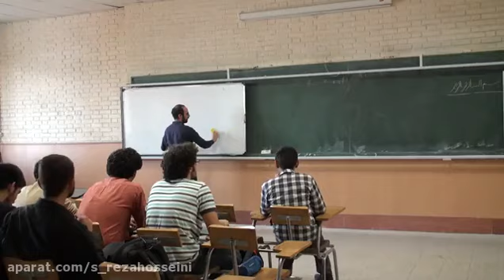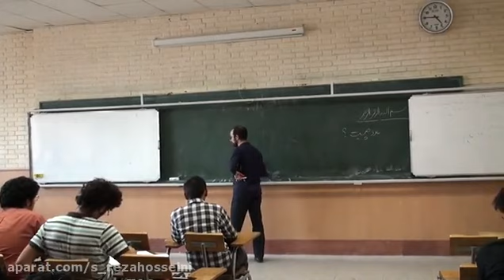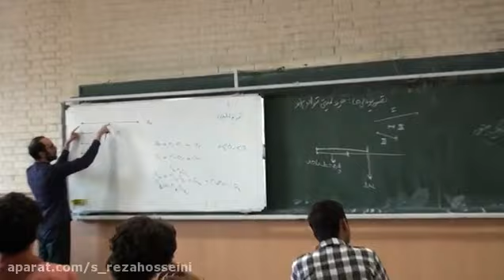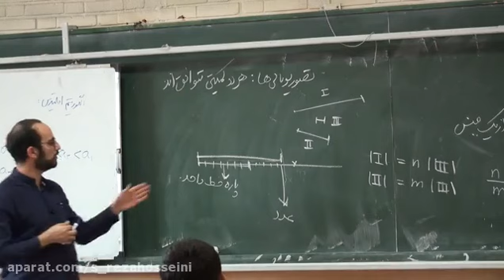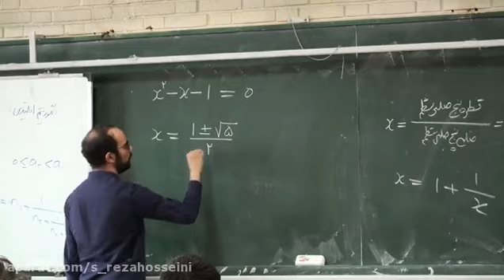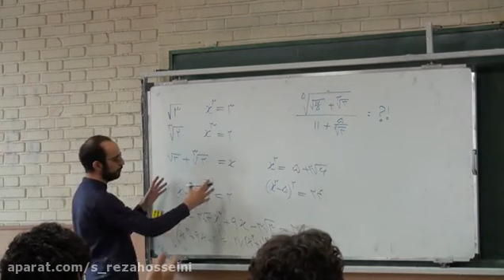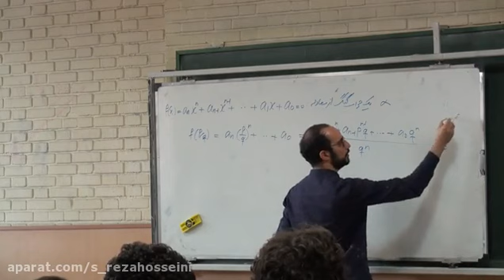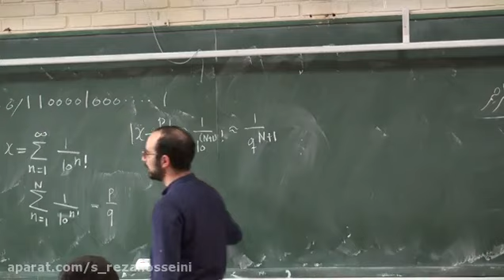Report of a lesson study Investigating the effect of student centered learning on mathematics